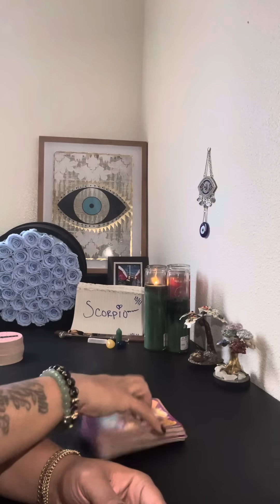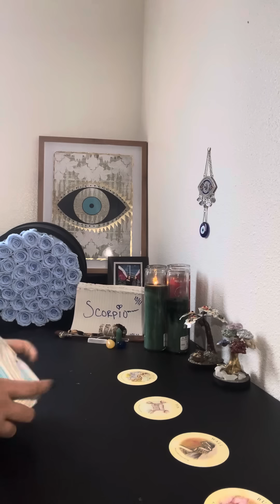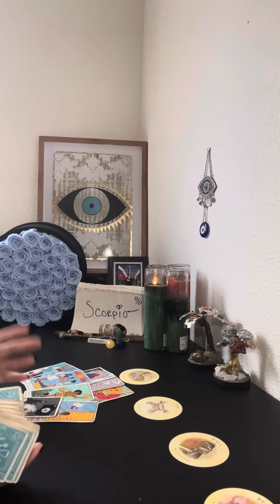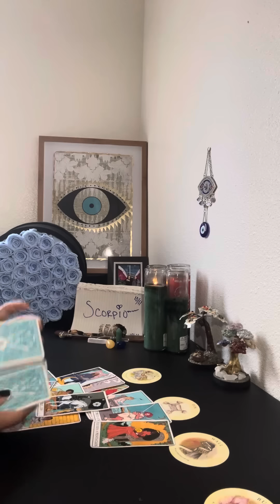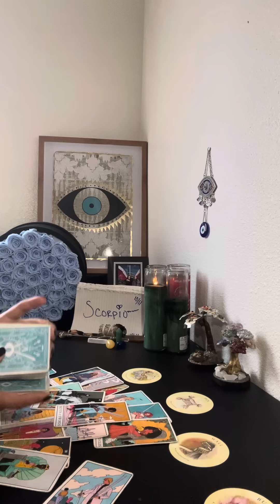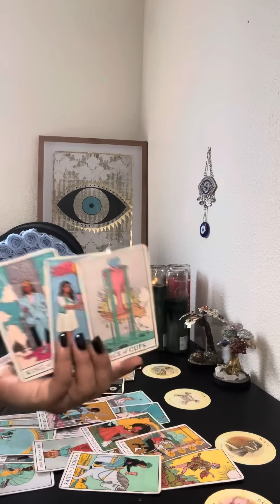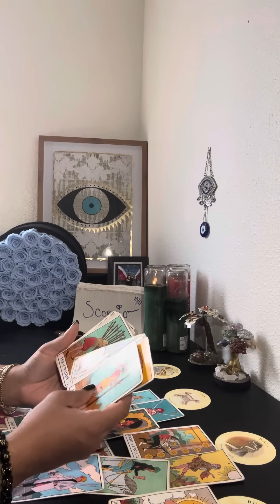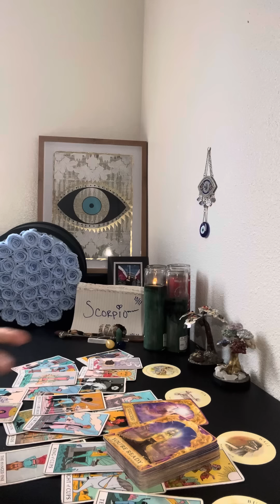💦♏️SCORPIO🔮YOU REAP WHAT YOU SOW❗️(PREPARE) FOR THIS TOWER👀